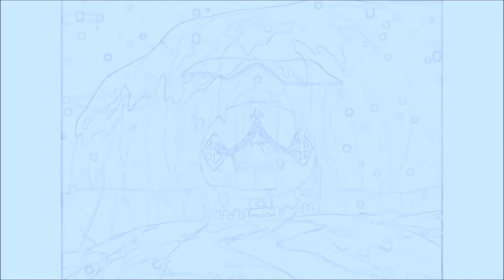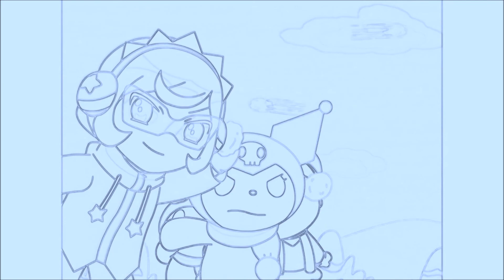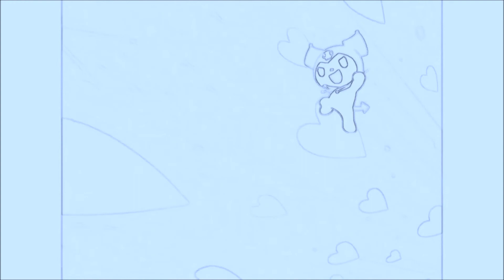My Melody Vocoded By Bowser's Kingdom 8-Bit From Super Mario Odyssey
I Love My Melody.